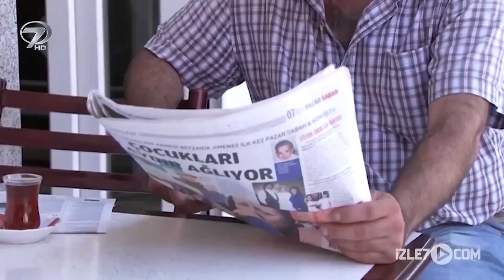Affet Usta - Kalp Gözü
Affet Usta Türk Filminin Konusu

Bir Kız için her şeyini feda eden bir ustanın hikayesi...